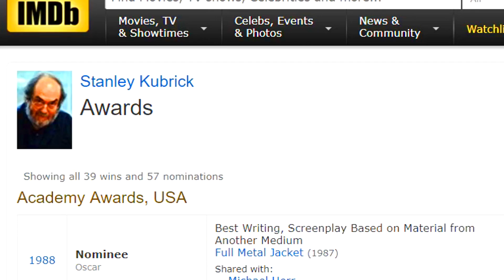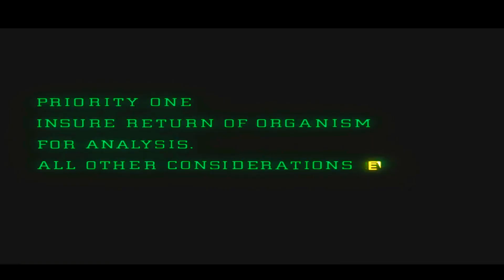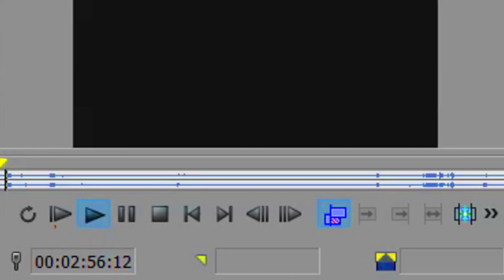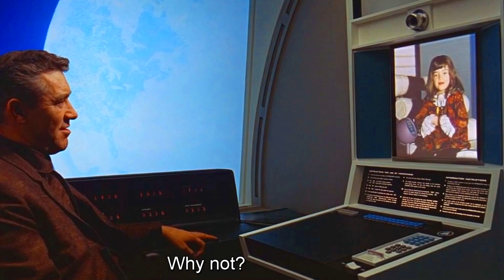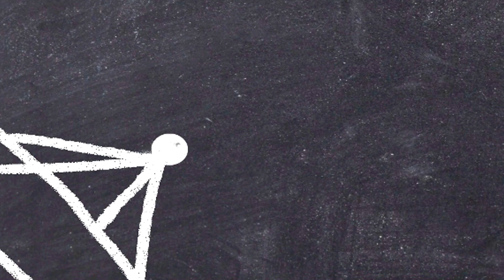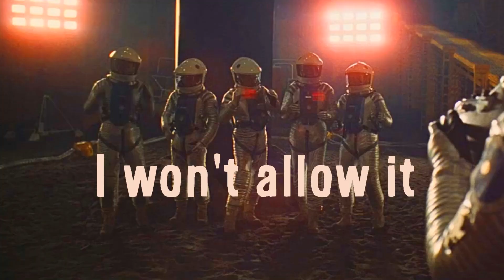2001 Space Odyssey Kubrick's Black 'I' Part 2 Monolith Fully Explained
Theatrical Credits
2001 Space Odyssey Stanley Kubrick Production Company, Metro-Goldwyn-Meyer
Alien – Ridley Scott, 20th Century Fox
Armageddon – Michael Bay, Touchstone Pictures
Elysium - Neill Blomkamp, TriStar Pictures
Valerian and the City of a Thousand Planets Europa Corp, River Road Entertainment, STX Films

Satellite footage provided by UniverseSandbox2.com
Motion graphics produced by Deep Theory just for you
It’s been called the greatest movie ever made and its also number 1 on the Deep Think List.